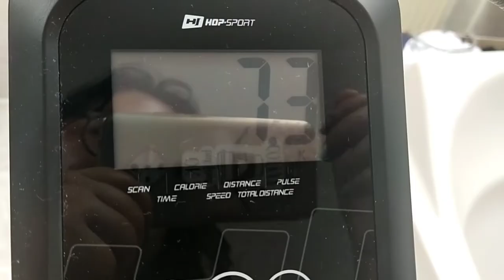A Cozy Autumn vlog 🍁|autumn in Poland,pumpkin from garden,dentist visit,I was sick|Polish-Filipina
Hi there! My name is Michelle and I'm based in Poland. On my channel you'll see videos about my life here in Poland, how I adjust as a new here, my life as a pinay wife and having a foreigner husband. Thanks for stopping by and I hope you enjoy it!

I would like to say thank you to KUMOTTE for sponsoring some of the music on this vlog.
Here is his channel. Pls. support small youtuber like us.

   @mitchay d
WORK WITH ME:
gmail.